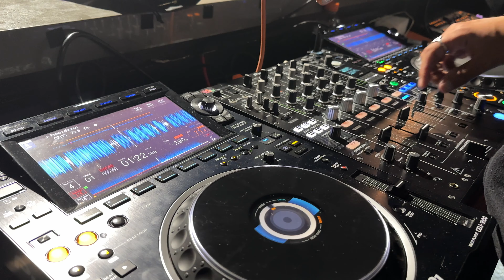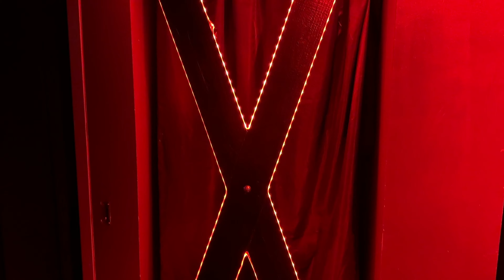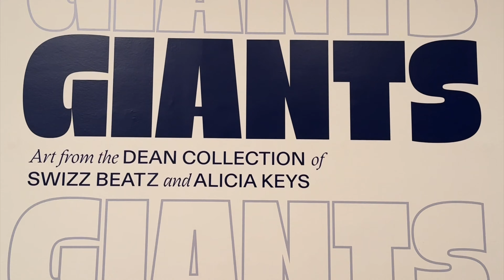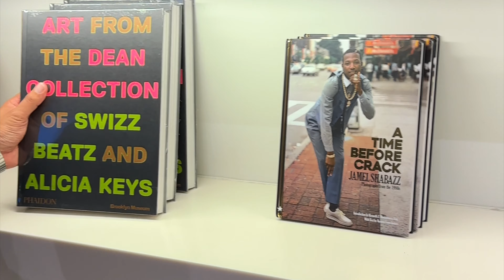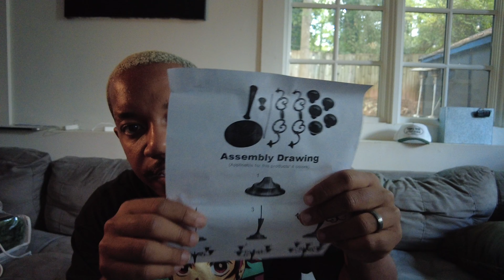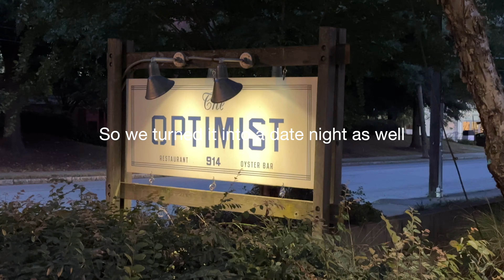Week In Motion | Freaky Fridays, Fall Decor, & GIANTS Exhibit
Join us on a weekend full of high-energy vibes! We kick things off with Alex DJ'ing at an epic circuit party - the crowd was lit, and the beats were on fire! Next, we took some time to explore the amazing GIANTS exhibit - a mesmerizing fusion of art and black culture. To finish out, we got a jump start on shopping for some amazing fall decor to get our home ready for the upcoming season. Tune in so you don't miss out!!